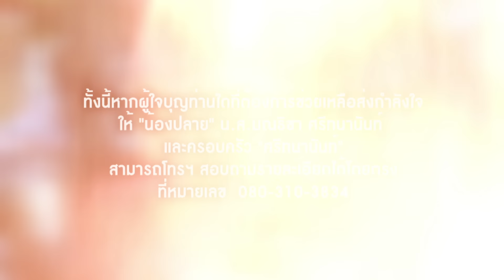พ่อถูกโกงหนี้ท่วม แม่ต้องตัดขารักษาชีวิต "น้องปลาย" วัย 16 พบโรคร้ายในวันเกิด | นิยายชีวิต 10/03/67